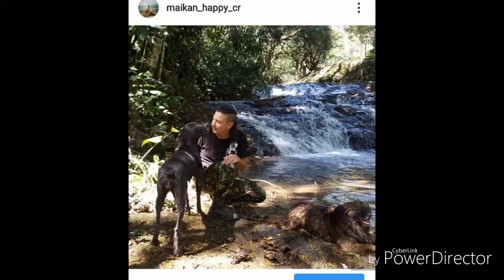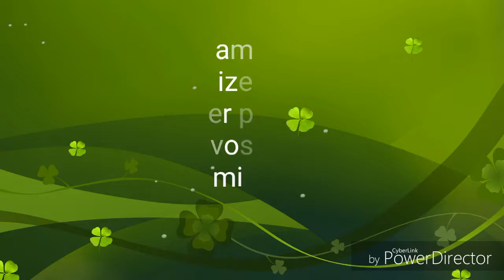weimaraner life of puppies